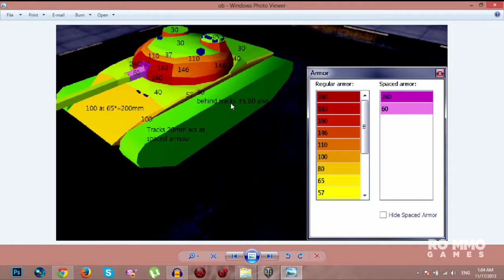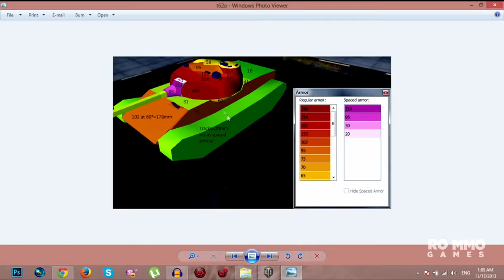World of Tanks | Obj 140 GameplayReview | The chosen one ?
Un review care am vrut sa il fac de multa vreme, insfarsit a sosit timpul. Am avut multe de spus despre acest tanc in comparatie cu T62A. Sper sa aveti rabdare .

Martyho povedená bitva na Ensku, kde Object 140 není úplně přesně ten tank, který by jste si vybrali, ale i tak to tu s ním lze, jak se můžete přesvědčit pěkně .

Intro & Opening Thoughts: 0:10 Comparison of Stats: 1:33 Tech Tree Tips: 8:15 Tank Viewer Install Tutorial: 14:07 Armor Comparisons: 15:42 Crew Skills, .